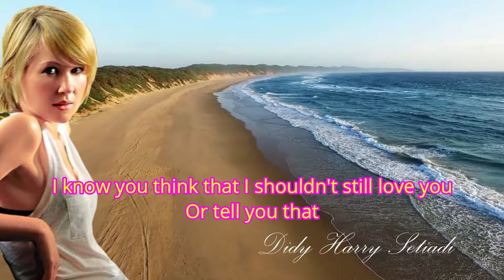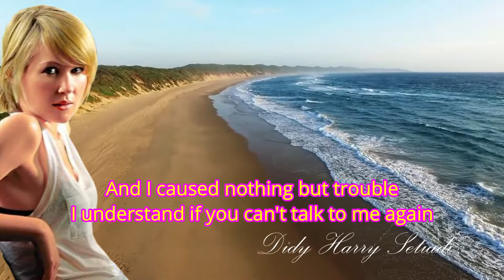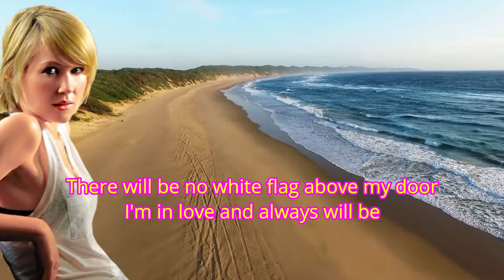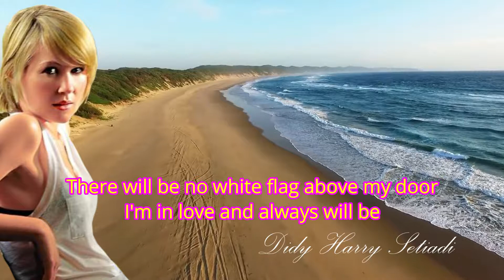White Flag by Dido with Lyric HD Quality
"White Flag" is a song by English singer-songwriter Dido, released as the lead single from her second studio album Life for Rent on 1 September 2003. The song is considered one of her signature songs and helped Life for Rent sell over ten million copies worldwide. It fared very well on record charts around the world, peaking at number one in Australia, Austria, Germany, Italy, Norway and Portugal. In Dido's native UK, it reached number two on the UK Singles Chart, and in the United States, it climbed to number 18 on the Billboard Hot 100. The music video, directed by Joseph Kahn features actor David Boreanaz as Dido's love interest.

"White Flag" was nominated for the Best Female Pop Vocal Performance at the 46th Grammy Awards but lost to Christina Aguilera's "Beautiful". It won the Best British Single at the 2004 Brit Awards. The song ranked on Blender's list "The 500 Greatest Songs Since You Were Born" at number 317.

The song has been used in several TV series, Smallville, The Inbetweeners, Medium, The Sopranos, Tru Calling, Cold Case, Winners & Losers, and films Perfect Stranger, Mommy and Bad Education. Carly Rae Jepsen performed a cover version of the song on Canadian Idol.